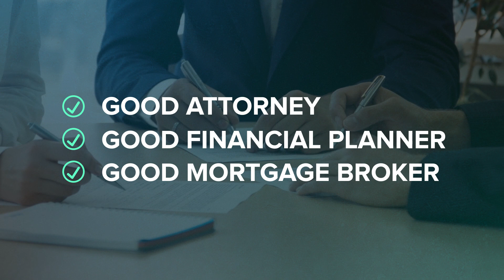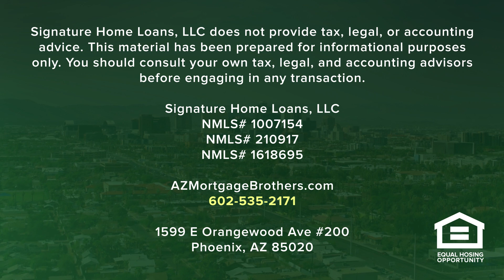How to get a Home Loan / Mortgage after a Divorce?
How to navigate a home loan after a Divorce

-Arizona is a Community Property State (50/50 Ownership)
-Advice – find a good attorney; financial planner, and mortgage broker
-MOST TYPICAL SCENARIO WE SEE – One spouse stays in home & -refinances the other spouse out. Did you know that you can do a refinance and take cash-out to pay a spouse off with No pricing hit or LTV hit for cash-out if equity needs to be paid to ex-spouse per decree?

Income (Alimony & Child-Support)
-NEED 36-month Continuance (for all programs)
-Conventional Loan = must have at least 6 months receipt
-FHA & VA Loan = must have at least 3 months receipt
-Jumbo Loans = must have at least 12 months

Debts (Alimony & Child-Support)
-Decree overrides what is in the credit report re liabilities
-Each Spouse will stand alone and will need to qualify based on their own credit and income (taking into account Debt to Income Ratio)
-If one spouse doesn’t earn enough, maybe think about getting a co-signer!

What documents are typically needed?
-Final Divorce Decree
-May need bank account documents from ex (so keep good relationship as possible)
-No need to pull ex-spouses Credit (after the divorce decree)